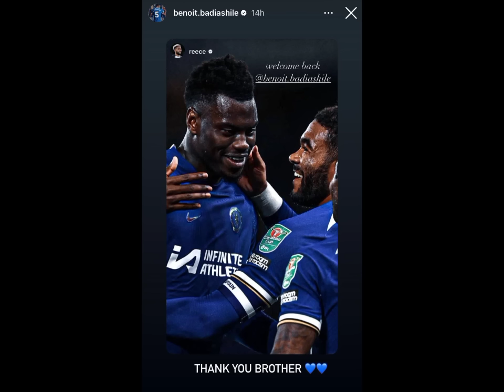🚨Urgent! Premier League voit Pape Matar Sarr Successeur de Mané! Ismaïla parle des Lions🔥